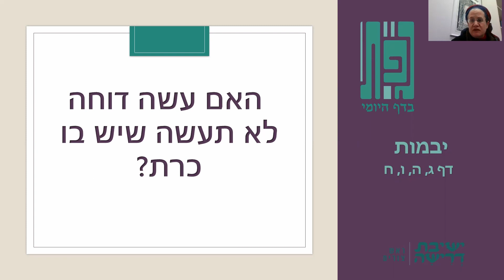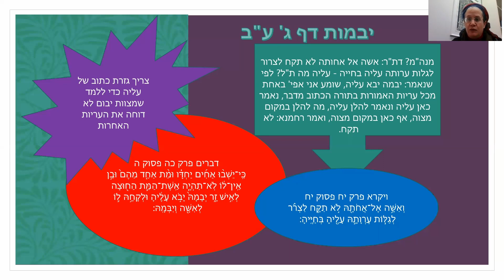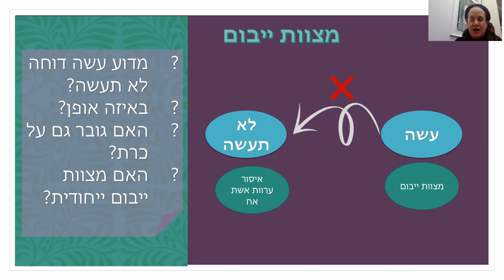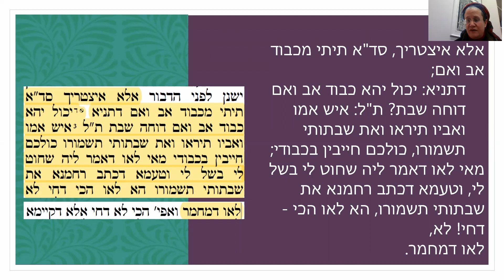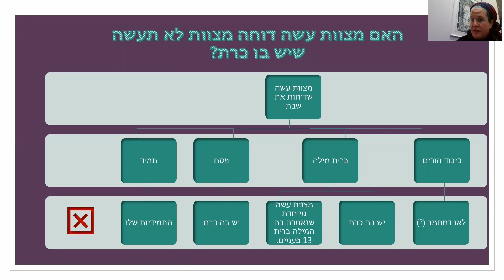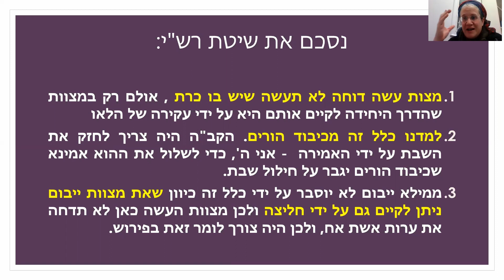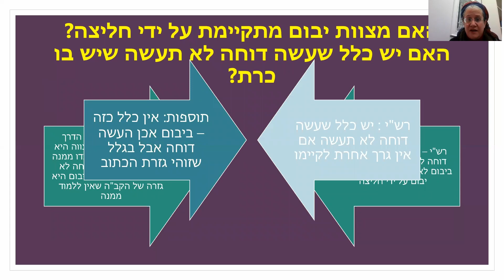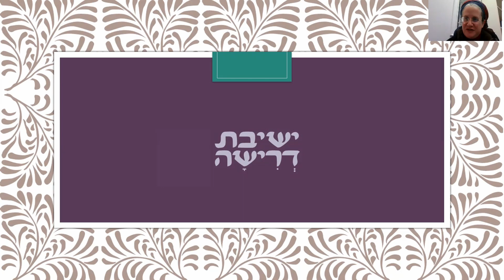Can a Positive Commandment Override a Negative One? - Gefet 29